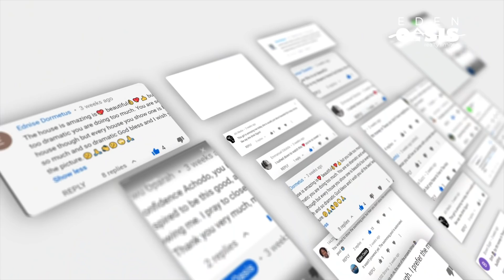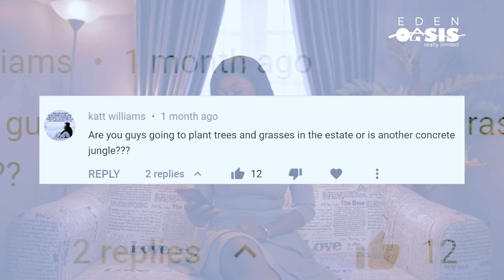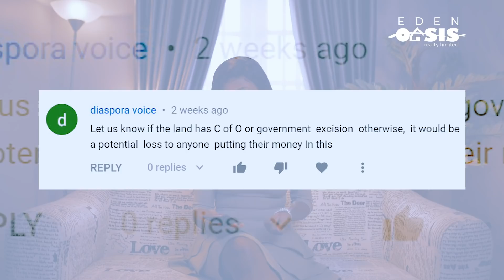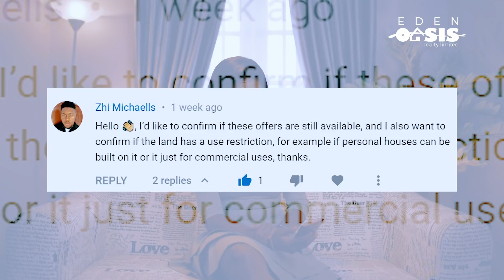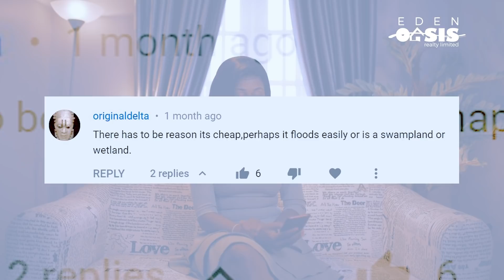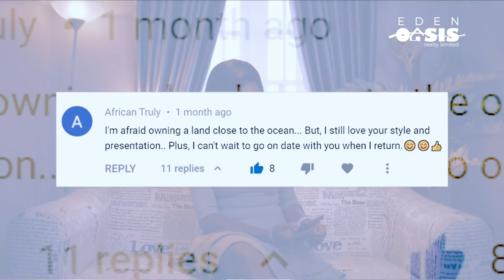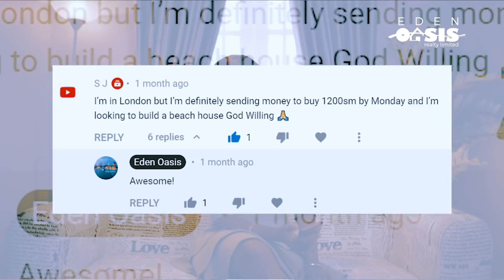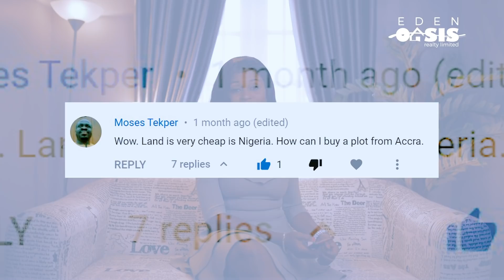Inside the Comment Section of a ₦1.2 MILLION Beach Front Plot In Lagos - Answering Your Comments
Today I'll be answering your comments made on the ₦1.2 MILLION Beach Front Plot In Lagos video posted some weeks back. That video had loads of feedback and I'll be sharing with the community my thoughts, and answering all your questions.
Hope you find this insightful.
Love you!